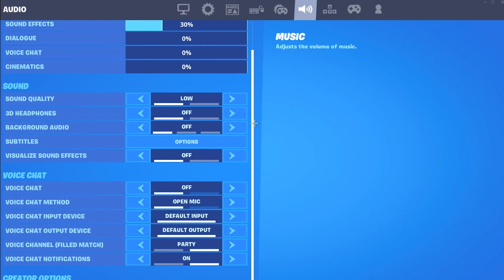Lemonade 🍋 (Fortnite Montage)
Song: Internet Money – Lemonade Ft. Don Toliver, Gunna & NAV (Official Lyric Video)